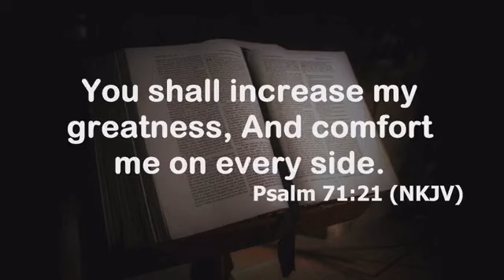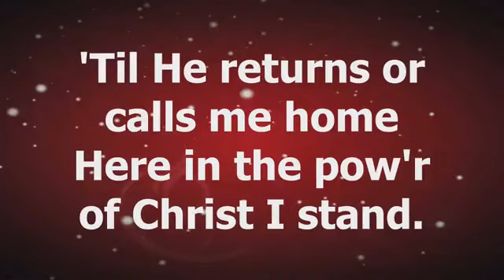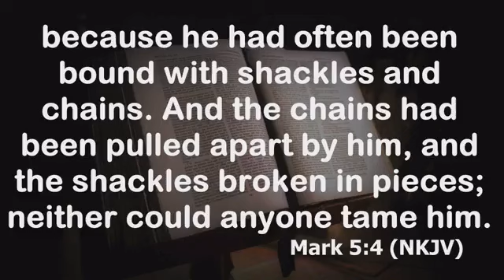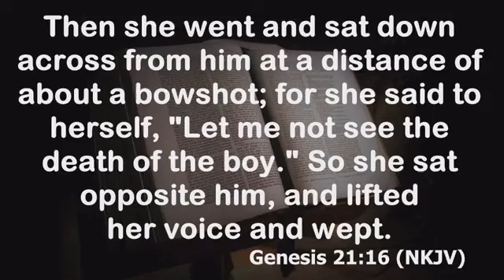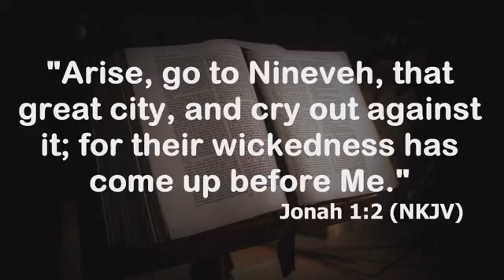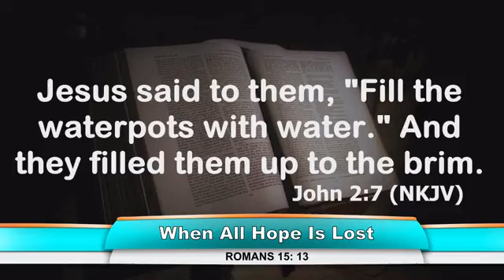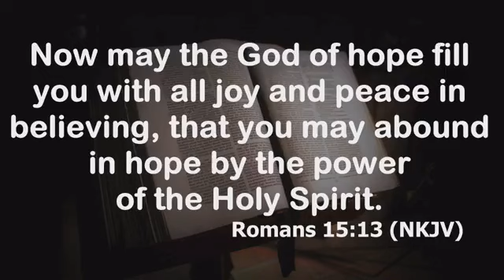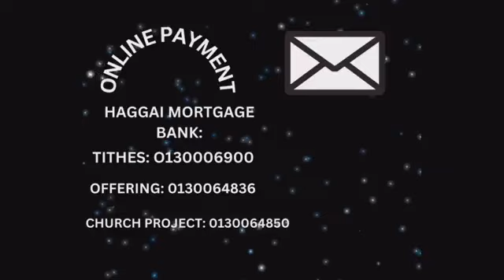SUNDAY SERVICE LIVE ON 8th October 2023 (1ST SERVICE)